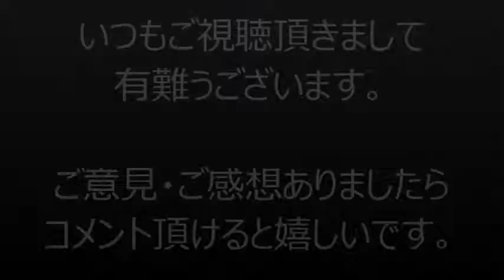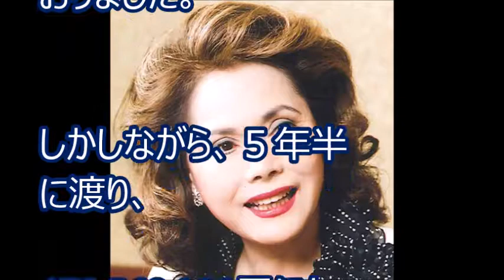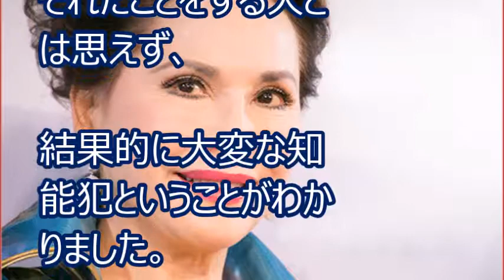デヴィ夫人、元経理担当横領！！被害総額がヤバい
警視庁渋谷署は２７日までに、タレント・デヴィ夫人事務所の
元経理担当・辻村秀一郎容疑者を業務上横領の疑いで逮捕した。